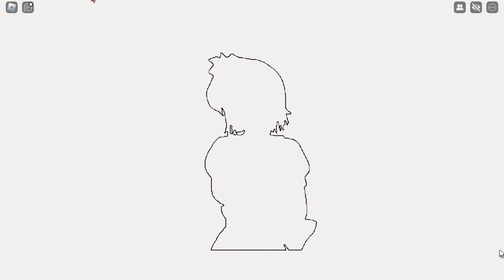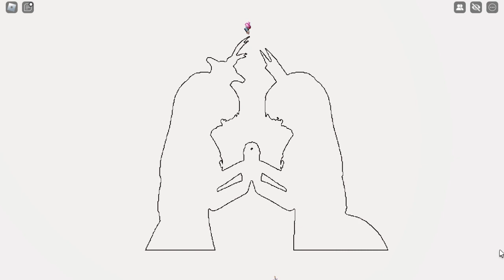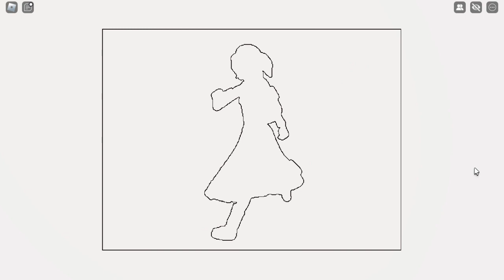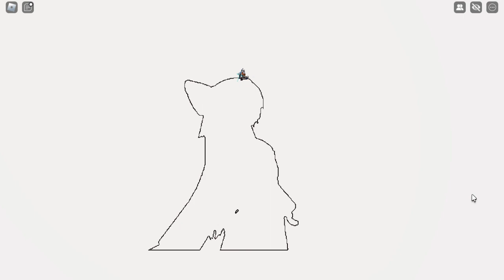Bad Apple!! in Draw Space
i didn't expect this to take 3.5 hours to record